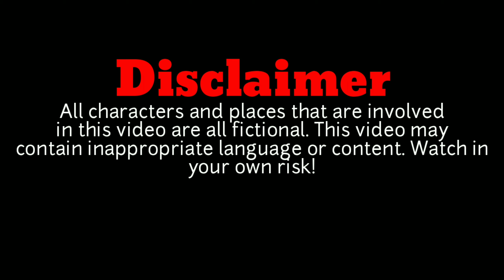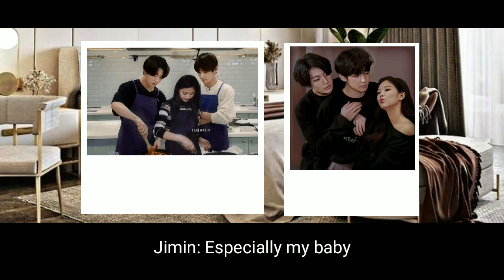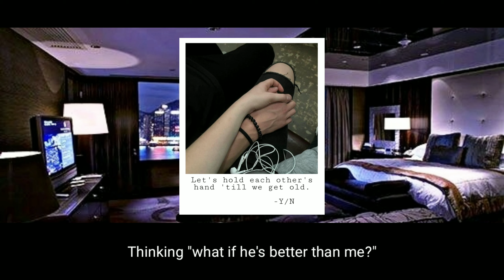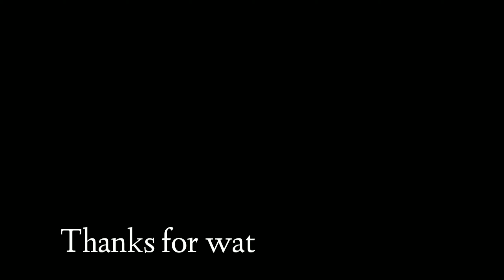3_When he gets jealous with your ex boyfriend (Our Story Series)Read description!!!!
Thank you for 1000+ Subscribers😭 I didn't expect that I/We would come this far😭Btw I'll be posting a trailer later! It's my gift for y'all guys💜 You'll like it!

3_When he gets jealous with your ex boyfriend (Our Story Series)
Sorry for the late upload guys.